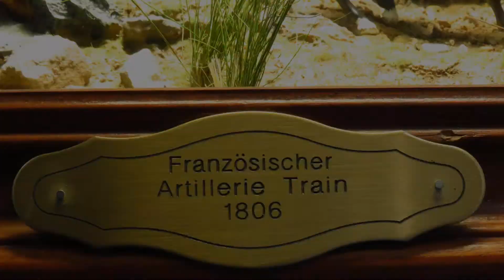Rolands Modellbau - Napoleonische Zeit - Teil 1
Aera Napoleon. 1. Teil von Rolands Dioramen